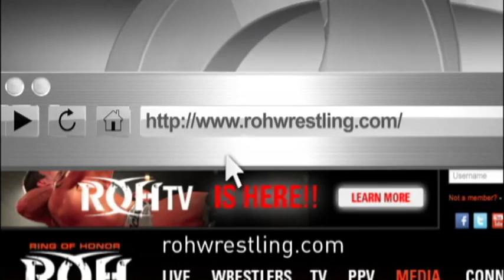BORDER WARS 2013 HYPE VIDEO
MATCHES SIGNED:
ROH WORLD CHAMPIONSHIP MATCH
Jay Briscoe defends against Adam Cole

PRO WRESTLING NOAH vs RING OF HONOR
Current GHC Jr. Heavyweight Champion Taiji Ishimori vs "Die Hard" Eddie Edwards

"Intrepid Traveler" Paul London vs "American Wolf" Davey Richards

ROH World TV Championship
Matt Taven w/ Truth Martini defends against Mark Briscoe

I Quit Match
BJ Whitmer vs Rhett Titus

ROH vs S.C.U.M Match
"Unbreakable" Michael Elgin & Jay Lethal vs 2 SCUM Members of Steve Corino's choosing

Special Tag Team Challenge Match
Caprice Coleman & Cedric Alexander vs ACH & Tadarius Thomas

PLUS - There will be an Autograph Signing prior to the start of the Live Event @ 6pm featuring
- The Briscoes
- Paul London
- Maria Kanellis
- Jay Lethal
- Adam Cole
- PRO WRESTLING NOAH's GHC JR Heavyweight Champion, Taiji Ishimori

Signed to Appear:
- RODERICK STRONG
- S.C.U.M